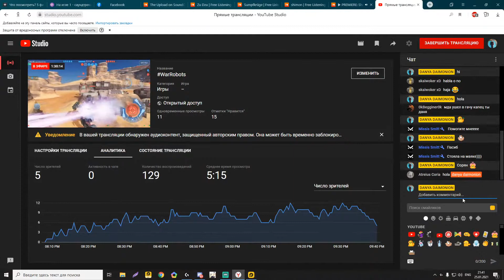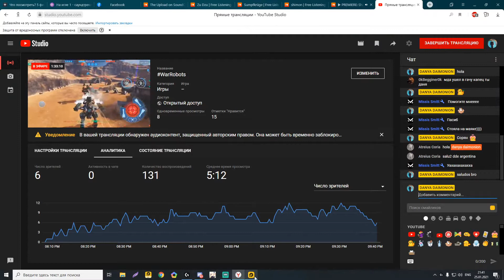WarRobots Titans + RU vs ЧвК